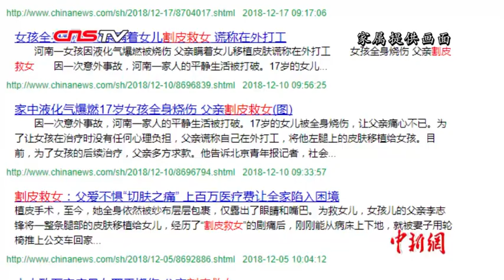“割皮救女”父亲再割皮：女儿人生刚开始 不论多疼爸爸陪着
河南新乡李志锋“割皮救女”一事备受社会关注。近日，父亲李志锋将左腿皮肤移植给家中液化气爆炸重度烧伤的17岁女儿李辰玺后，也把左胳膊上的皮肤移植了给女儿。李志锋说，女儿人生刚开始，爸爸会一直陪着，不论多疼。